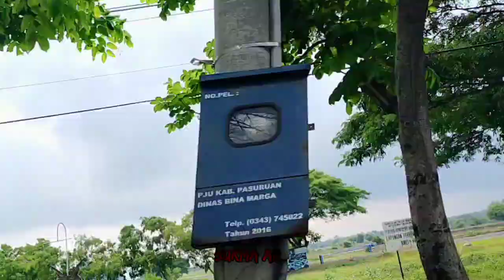Kecelakaan Di Jalan Raya Raci - Pasuruan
kronologi kata warga setempat menabrak bagian belakang truk
Simak Videonya.

TERIMAKASIH🙏🙏🙏